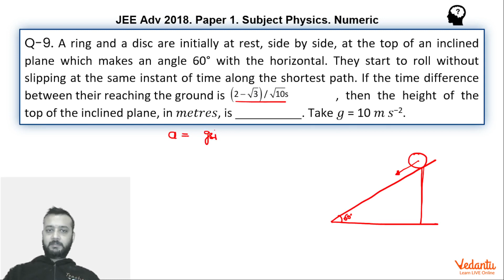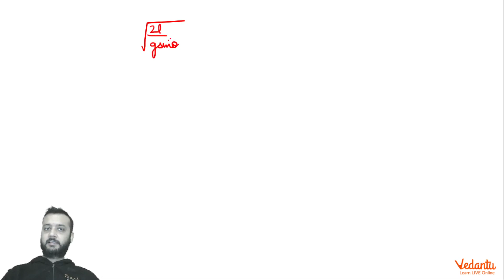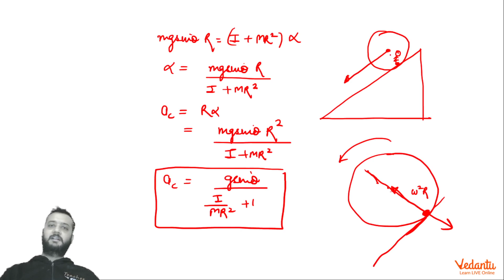JEE Advanced 2018 Physics Solutions - Paper 1 (Q 9) | IIT JEE Physics | JEE Preparation | Vedantu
Q.9 A ring and a disc are initially at rest, side by side, at the top of an inclined plane which makes an angle 60° with the horizontal. They start to roll without slipping at the same instant of time along the shortest path. If the time difference between their reaching the ground is , then the height of the top of the inclined plane, in , is __________. Take = 10 −2

Boost your JEE Advanced Rank with our specialized EKLAVYA Program.

JEE Advanced 2021 is around the corner and in midst of it why not start your preparation for JEE Advanced. JEE Advanced is scheduled and now is the time to prepare for it. Here is a JEE Paper solution to help you prepare for JEE Advanced 2021. In this video, the Master Teacher will be solving JEE Advanced Paper-1 Physics Question-9. This jee advanced 2018 paper solutions will help you revise the topics and will give you a chance to solve the previous year NTA JEE Advanced papers, which as suggested by JEE Experts is one of the most important things to do while preparing for JEE Advanced.

Vedantu has always helped students prepare for their dream IIT and in the last 15 years Eklavya, a Vedantu endeavour, has helped students improve their JEE Main Rank by leaps and bounds in JEE Advanced. With years of proven teaching pedagogy and many ex-IITians as teachers, Eklavya is now the synonym of success. So if you are preparing for JEE Advanced make sure you join Vedantu Eklavya Batch and take a step forward to your dream IITs